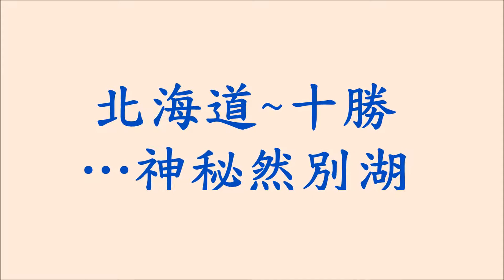北海道~十勝…神秘然別湖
北海道
然別湖